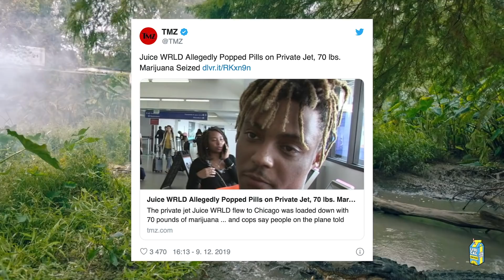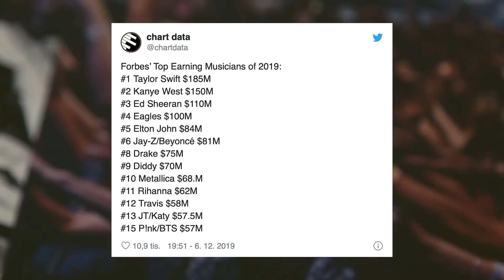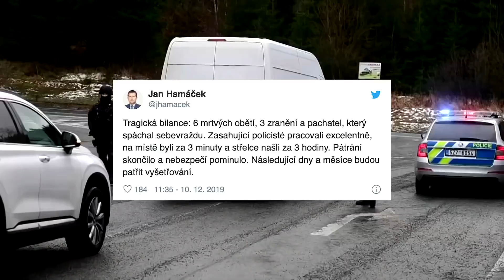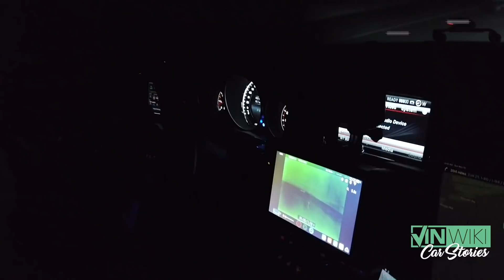U mrtvého JuiceWRLDa našli 32 kilo marihuanny | Proč Ctirad V. zabil 6 lidí? (Freshnews)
Odkazy na všechny novinky zmíněné ve videu najdeš v popisu níže.

Líbí se ti naše videa? ODEBÍREJ nás a nezapomeň, že Freshnews vycházejí na našem kanálu každou středu v 18 hodin!

Populární raper Juice WRLD zemřel po záchvatu na letišti

Rihanna vydělala v roce 2019 desítky milionů bez jediné skladby

R+
Travis Scott ovládl svět tenisek a zastiňuje i Kanyeho Westa. Kterými modely se trefil do černého?

Puma se vrací s teniskami, které v 80. letech způsobily revoluci

Co všechno víme o tragédii v Ostravě?

Lidé vybrali obětem tragédie v Prešově stovky tisíc eur

Smack: Příští rok vydám dvě alba a knížku (+ Dalyb a jeho nové info o desce)

Co s vlasy, když máš ráno jen 10 minut na přípravu?